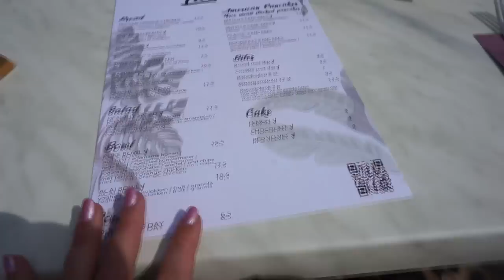SAMEN SHOPPEN bij nieuwe WESTFIELD MALL 🛍 , ik ben JARIG!! 🥂 & TERRAS met LOTTE ☀️ | WEEKVLOG 181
Taart gekregen van @taartenbymaud

• APPARATUUR •
Thuis: Sony Alpha 5100 + Sony SEL 50mm F/1.8 OSS lens.
Vlogs: Sony Alpha 5100 + Sony 16-50mm lens.
Edit: Sony Vegas Pro 13.
Thumbnails: Picmonkey.